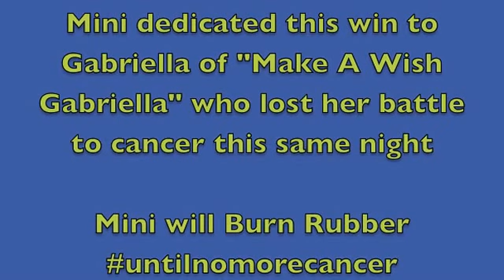Mini 1st Place Finish Capital City Speedway 10-26-13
Mini Timmy, driver of the #4 go kart for Timmy Tyrrell Racing.  Qualfiied on the pole & brought home the win.  Mini dedicated this win to Gabriella of Make a Wish Gabriella who lost her battle to cancer later that night.